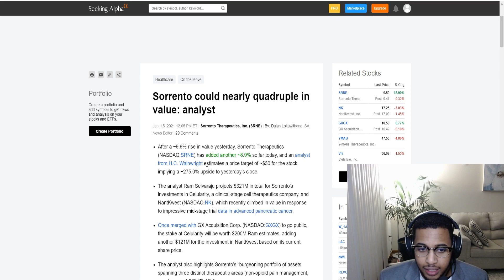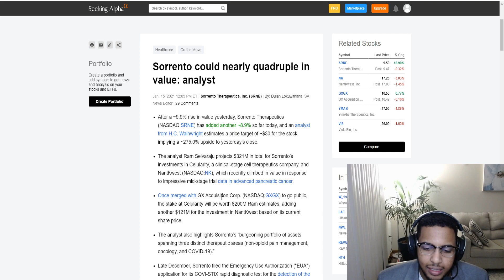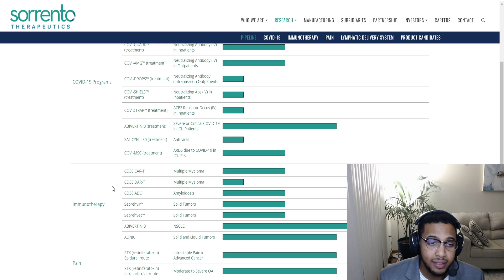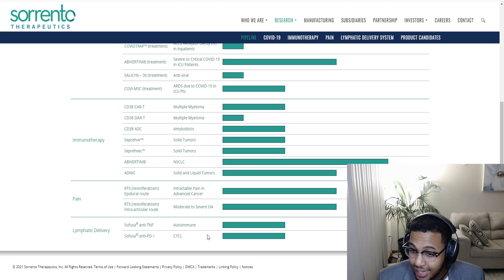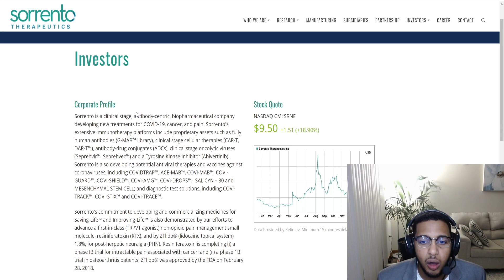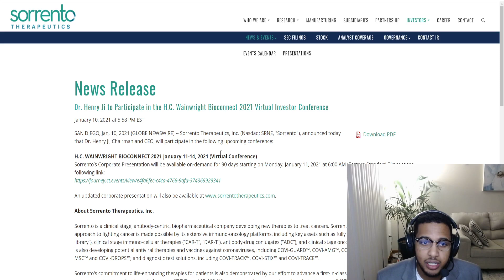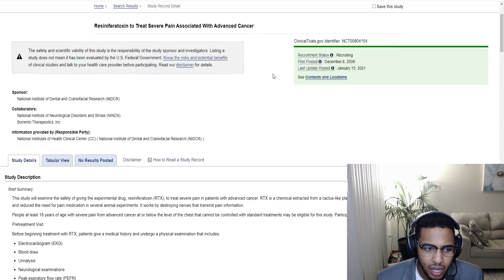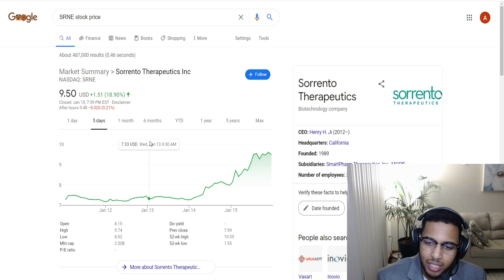SRNE (Sorrento Therapeutics) Has 3-4X Potential! 📈 Pharmacist Talks Penny Stocks! Buying on Monday!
Today I talk about SRNE and some of the things they have in their pipeline! This Stock has massive potential, and a Wallstreet analyst rated it a Buy with a $30 price target! I plan to start a position on Monday!

Interested In Getting Into Youtube? Download Tube Buddy to help with SEO and optimizing you videos